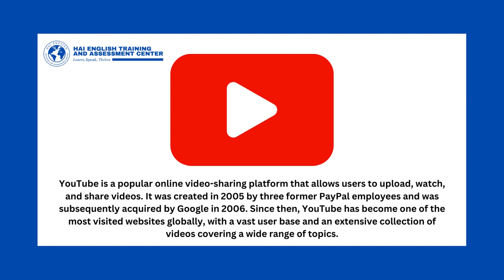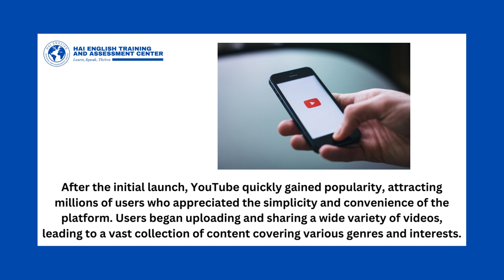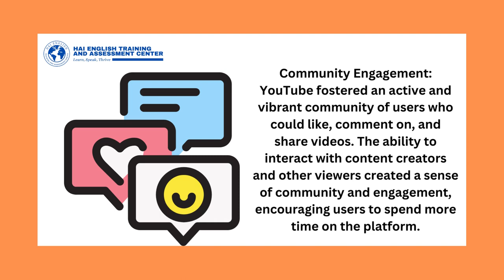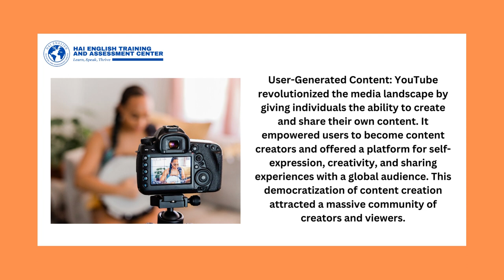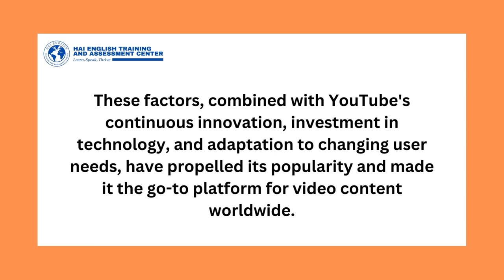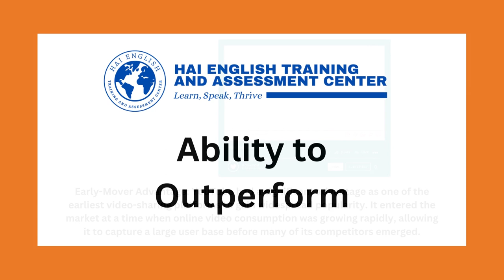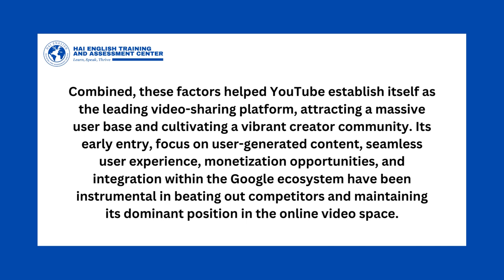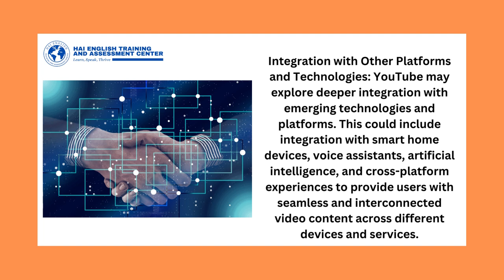The YouTube Universe: Your Gateway to Infinite Entertainment, Learning, and Global Connections